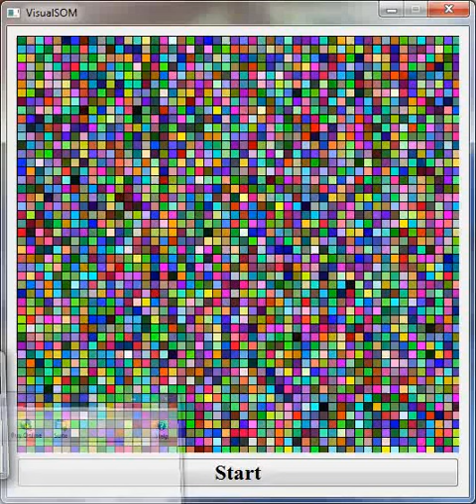SOM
This video is demonstration of self-organization map (SOM) or Kohonen map. This program is basically re-factored QT version from the tutorial code website.